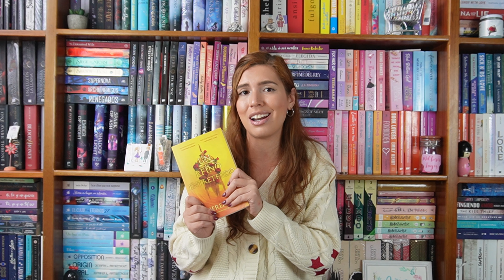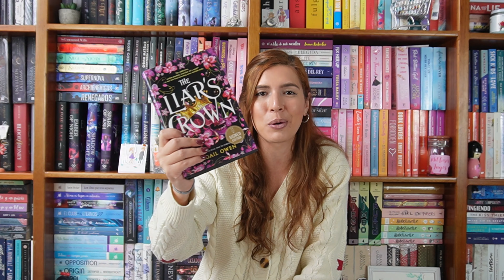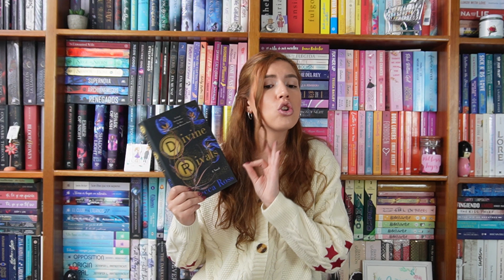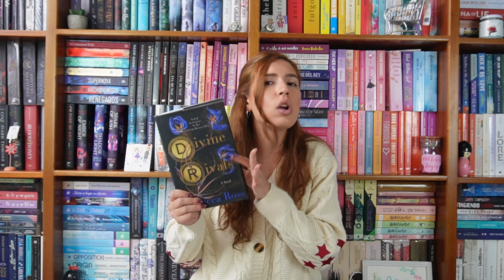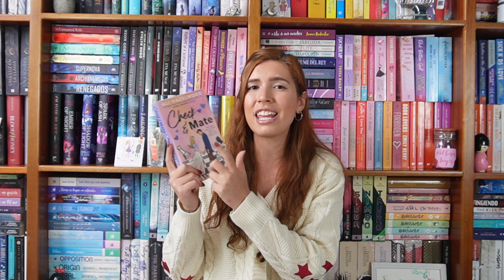¡LIBROS QUE TENGO EN FÍSICO QUE QUIERO LEER EN ESTE 2024! 📚🥳 | Mariana Booker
¡Hola! Vengo a mostrarles y a platicarles de los diez libros que quiero leer en este año, que ya tengo en mi librero. ¿Alguno ya lo leyeron? ¿Cuál me recomendarían primero o cual otro me recomiendan?

★¿Quieres leer mi libro? DISPONIBLE EN WATTPAD
-Se trata de una chica que está perdida en la vida y un cantante que no tiene inspiración, ellos se encuentran en Irlanda y el resto es historia.

★¿Quieres comenzar a escuchar audiolibros gratis?
-Regístrate en este link para que tengas 30 días ilimitados de audiolibros en PODIMO. (Pueden cancelar cuando quieras si no te gusta)

★¿Quieres unirte a un club de lectura? Leemos, hacemos sorteos, discutimos libros, etc.

00:00 Inicio
01:51 Éxtasis de Tracy Wolff (Cherish)
03:34  Un Reino Entretejido de Tahereh Mafi (This Woven Kingdom)
04:56 Alas de Hierro de Rebecca Yarros (Iron Flame)
06:00 Lightlark de Alex Aster
06:55 Wait for it de Mariana Zapata
07:56 Una Corona de Mentiras de Abigail Own (The Liar´s Crown)
09:16 La Corte de la Alta Montaña de A.K. Mulford (The High Court Montain)
10:13 Rivales Divinos de Rebecca Ross (Divine Rivals)
11:09 The Friend Zone de Abby Jimenez
12:01 Jaque Mate al Amor de Ali Hazelwood (Check & Mate)
12:51 Despedida

★PREGUNTAS FRECUENTES
-¿Con qué editor edito mis videos?
Movie Studio Platinum 17
-¿Con qué edito mis miniaturas?